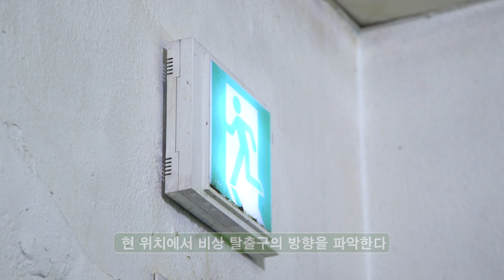안전교육 1단계 - 수영장 시설 둘러보기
생존수영 강의 영상은 EBS 초등 사이트에서 다시 보실 수 있습니다.